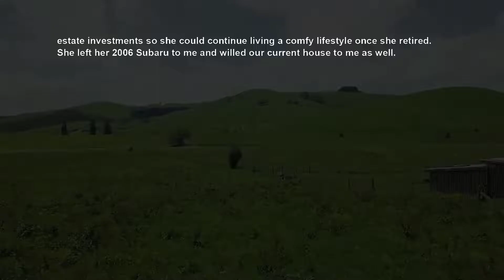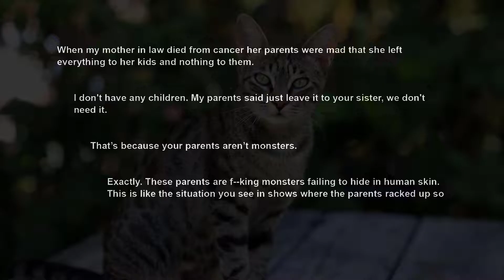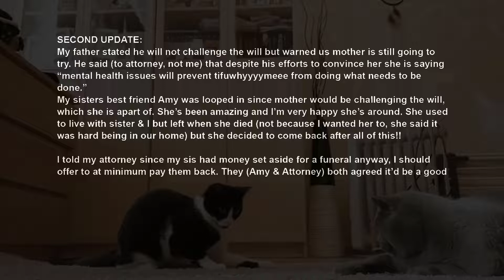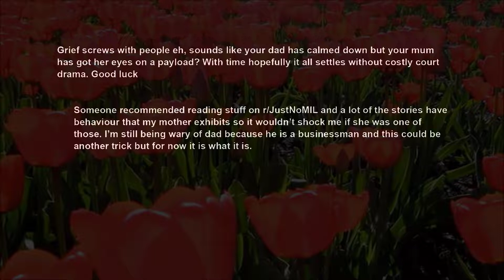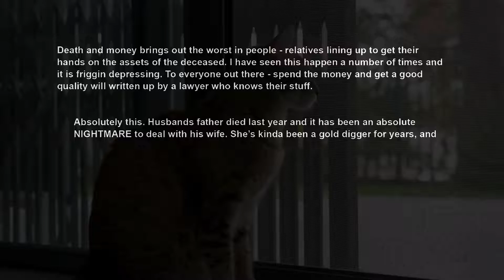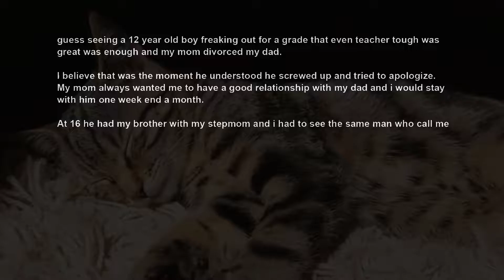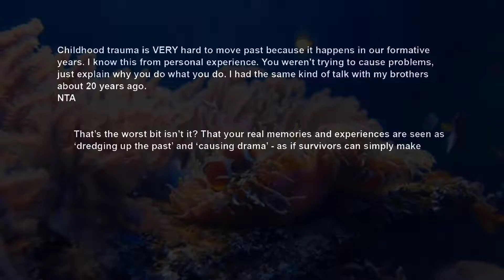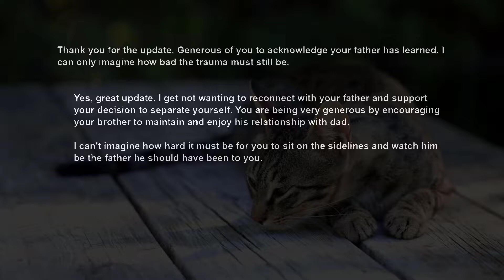UPDATE Deceased Sister Willed My Her Assets To Me ~ Estranged Parents Tried To Sell Her House AITA